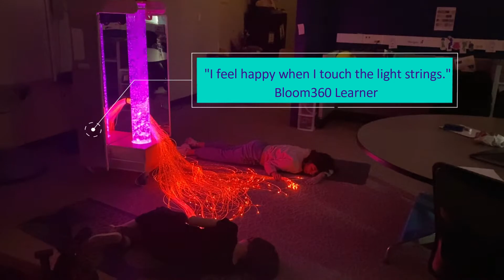Sensory Equipment Grant Thank You